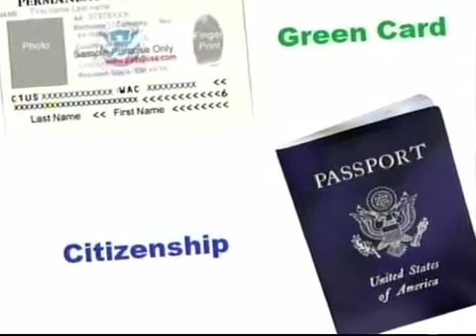یک کلمه 13 August 2012